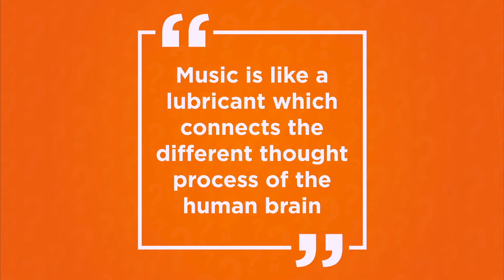Checkout what Anil Srinivasan says about how music help children.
Hey! Do you know music can help your child better in school? Checkout what Anil Srinivasan says about how music help children.